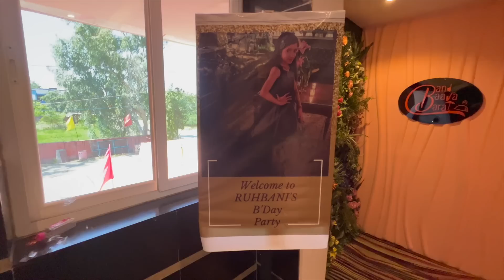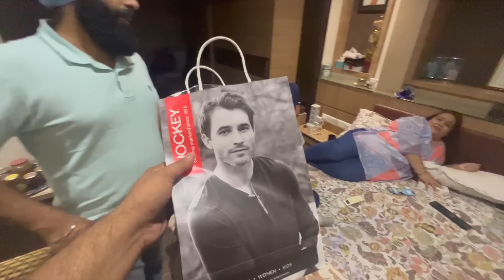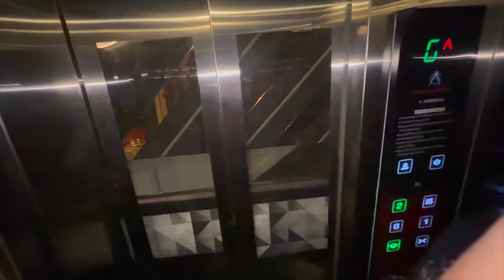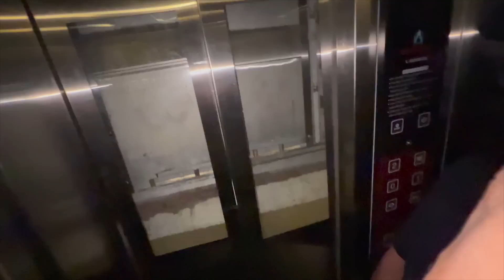My Birthday 🎂Celebration 🎉 At Kota Rajasthan | Full Enjoy😎